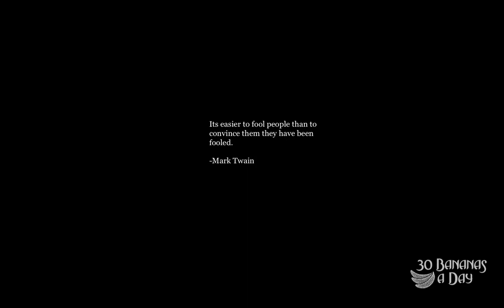Doping In The NBA, NFL, Olympics?